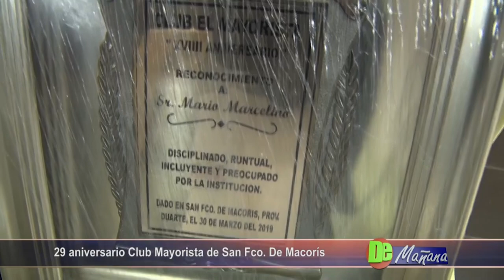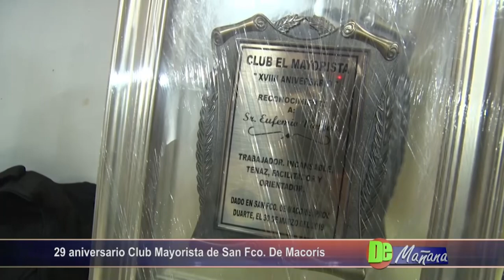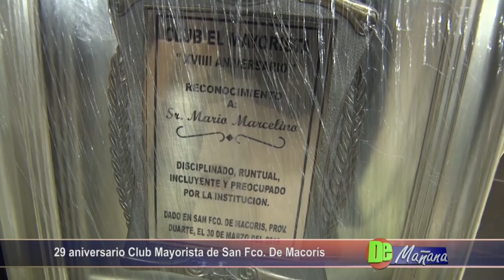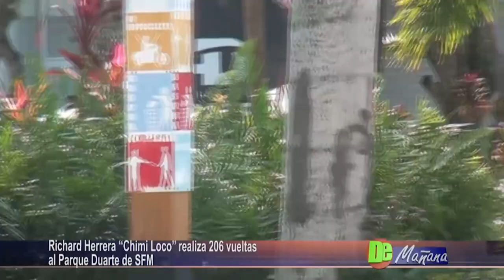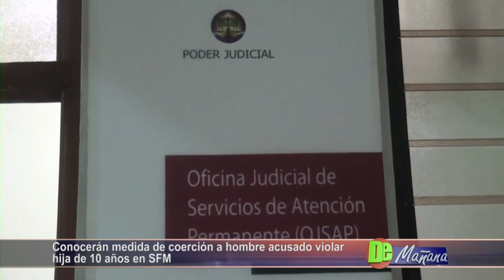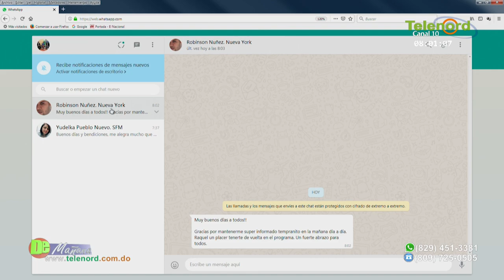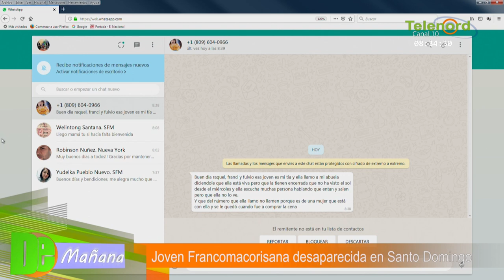De Mañana lunes 01-04-2019